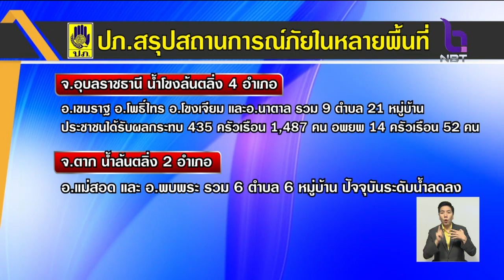ทั่วไทยฝนตกชุก 'ตาก-อุบลราชธานี-มุกดาหาร'น้ำล้นตลิ่ง เร่งบรรเทาความเดือดร้อนผู้ประสบภัย